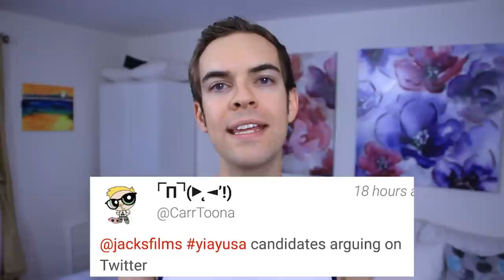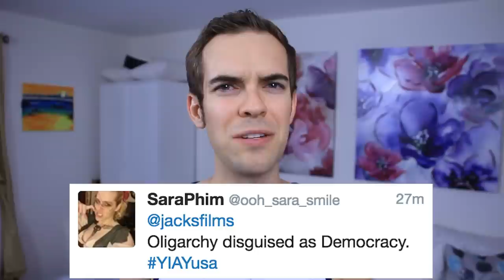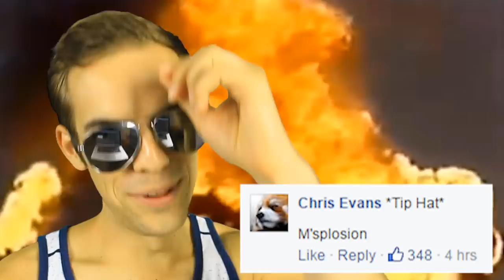USA in 4 words (YIAY #271)